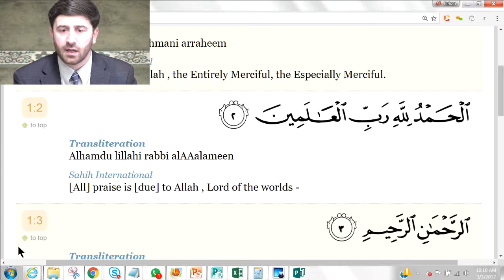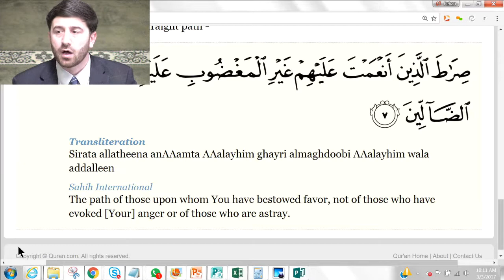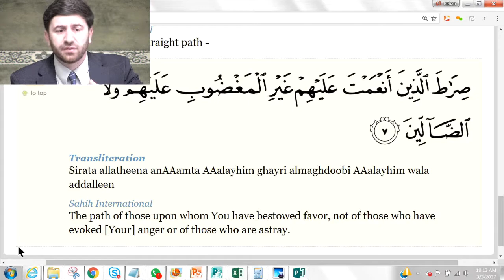القرآن الكريم تعليم تلاوة سورة الفاتحة 1 Surah Fatihah young